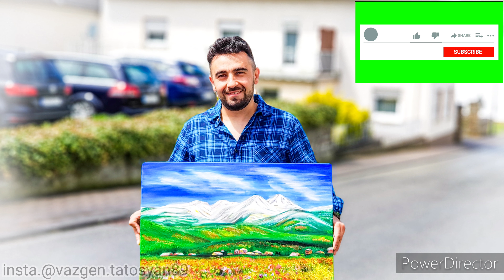ARAGAC - ARMEN DAVTYAN & HAYK ESAYAN / Արագած - Արմեն Դավթյան և Հայկ եսայան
👍🔥🔥subscriben
@Armen Davtyan
@hayk esayan
03.06.21. do 6:30

Հիանալի կատարում Արագած լեռան մասին, Արմեն Դավթյանի և Հայկ եսայանի
կատարմամբ։

Отличное представление о горе Арагац, Армен Давтян и Айк Есаян выполнено.

Excellent performance about Mount Aragats, by Armen Davtyan և Hayk Yesayan performed.

Hervorragende Darbietung über den Berg Aragats, von Armen Davtyan և Hayk Yesayan durchgeführt.

Կցանկանայի ձեր ուշադրությանը ներկայացնել իմ YouTube-յան էջն՝ արվեստի գործեր են, կխնդրեմ բաժանորդագրվել և սեղմել զանգակի նշանին🔔
Շնորհակալություն : 👍👇 Ուղակի յութուբում կարող եք գրել իմ անունը👉VAZGEN TATOSYAN👇
և կբերի Կամ սեղմեք այստեղ👇

Wenn dir das Video gefällt wäre es sehr nett wenn du es likst.Vielen Dank dafür.
Bunte Grüße
Vazgen Tatosyan

Если вам нравится видео, было бы очень приятно, если вам понравилось, спасибо за это.  Если вы подпишетесь на канал, вы сразу же получите уведомление о загрузке нового видео.